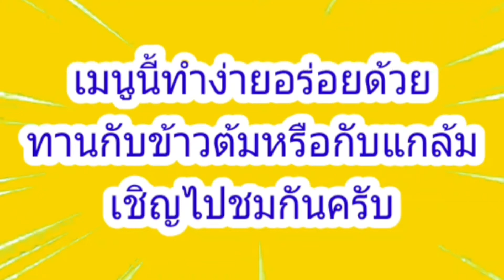ยํากุนเชียง น้ำยำอร่อยกลมกล่อม อร่อยที่สุดในสามโลก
เครื่องปรุงและส่วนผสม
กุนเชียง 2 แท่ง
หอมแดง 3 หัว  กระเทียมจีน 5  กลีบ ขิงซอยตามชอบ
พริกขี้หนูซอยตามชอบ น้ำตาลปี๊บครึ่งช้อนโต๊ะ
น้ำปลา 2 ช้อนโต๊ะ น้ำมะนาว 1 ช้อนโต๊ะ
น้ำกระเทียมดอง 1 ช้อนโต๊ะ  ถั่วลิสงคั่ว
ต้นหอมผักชี  ผงนัวนิดหน่อย